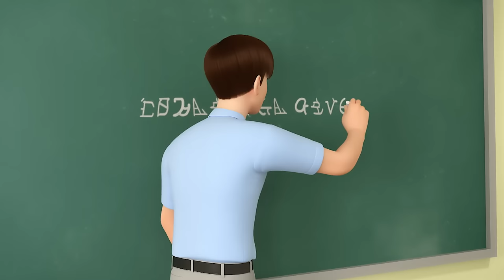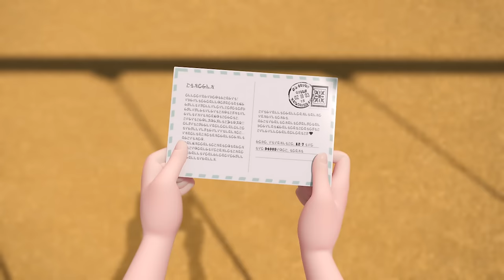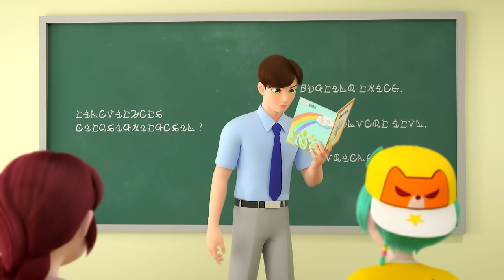[KidsPang] Catch! Teenieping｜Ep.04: DADAPING, THE SMART ONE 💘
💌Now Every week you will meet new episode about Catch! Teenieping!💌
Meet the cute Teeniepings with Princess Romi